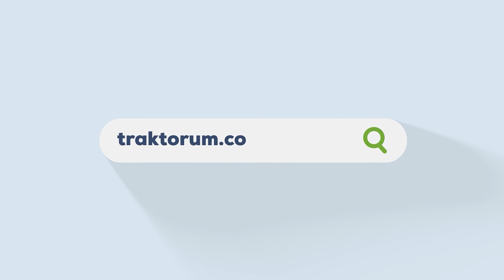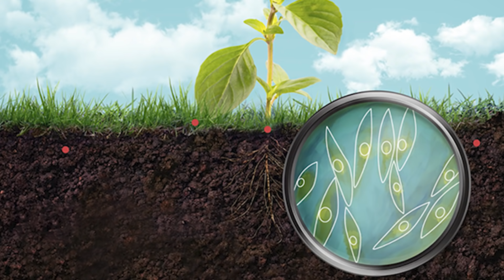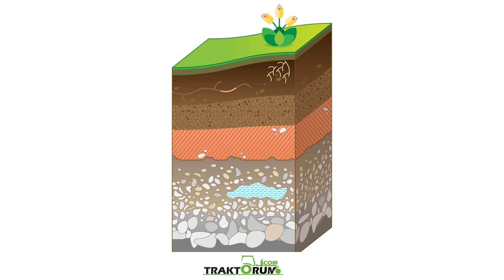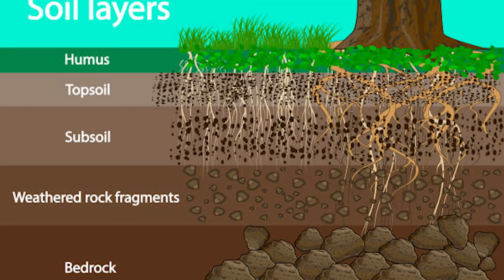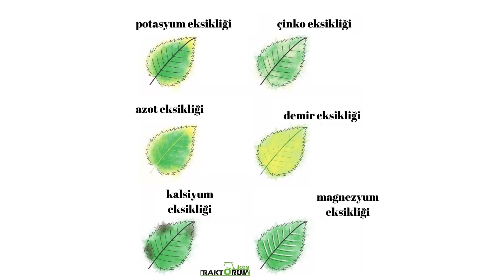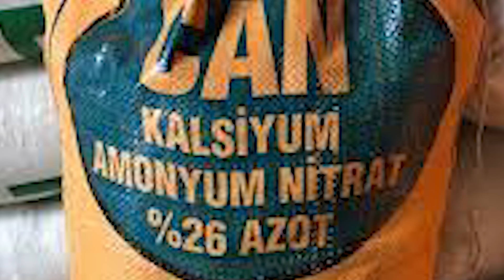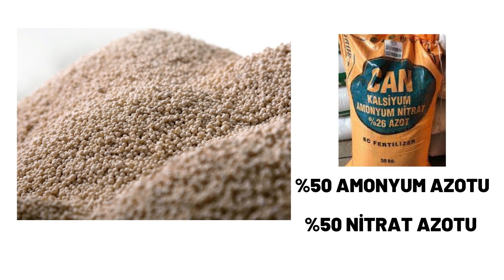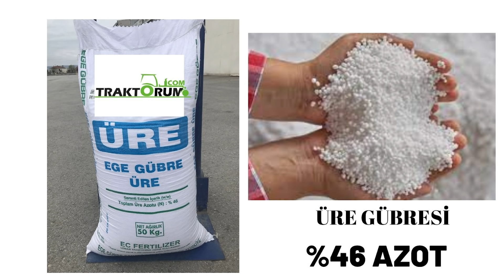Azotlu Gübreler Hakkında Bilmeniz Gereken Herşey (Can, Üre, AS, AN)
Değerli traktörüm.com izleyicileri bu videomuzda her çiftçinin bilmesi gereken, çiftçinin verimini doğrudan etkileyen, en büyük girdi maliyetlerinden biri olan gübreleri incelemeye devam ediyoruz. Bu videomuzda azotlu gübreleri kullanım amaçlarını ve püf noktalarını sizlere aktarmaya çalıştık. Umarım videomuzdan memnun kalırsınız. Bizlere soru ve görüşlerinizi videomuzun altındaki yorumlar bölümünden iletmeyi unutmayınız.
Türkiye'nin ilk ve tek traktör ve tarım ekipmanları ilan sitesi olarak hepinize keyifli seyirler dileriz.
Çiftçinin ikinci el adresi traktörüm.com
Traktör traktörüm.com'da satılır

Akış
00:00 Giriş
00:36 Azotlu Gübrelerin Faydaları
02:10 Toprağın Yapısı ve Azot Kaynağı
03:00 Toprağın Besin Elementleri ve Azot
03:45 Azot Eksikliği Sonuçları
04:48 Azot Eksikiği Nasıl Anlaşılır?
07:00 Azotlu Gübrelerin Formu
07:53 Amonyum Sülfat (Şeker Gübresi)
08:40 Amonyum Nitrat (CAN)
10:05 Üre Gübresi
10:40 Azotlu Gübreler Ne Zaman Verilmeli?
13:45 Kapanış